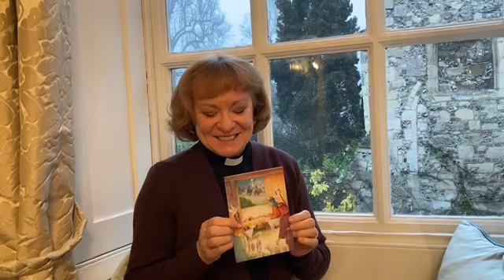Reflection from the Very Rev’d Catherine Ogle, Dean of Winchester - 30th November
Very Rev’d Catherine Ogle, Dean of Winchester delivers a reflection about the roles of donkeys in the Nativity.